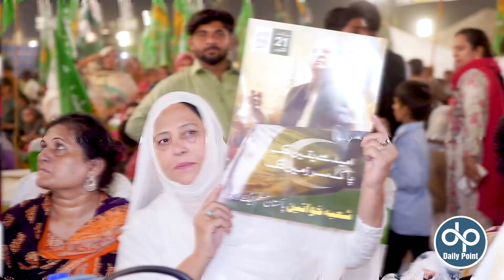This is not just a Rally, People Love for Nawaz Sharif - PMLN Workers are over Excited in Rally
This is not just a Rally, People Love for Nawaz Sharif - PMLN Workers are over Excited in Rally | Daily Point